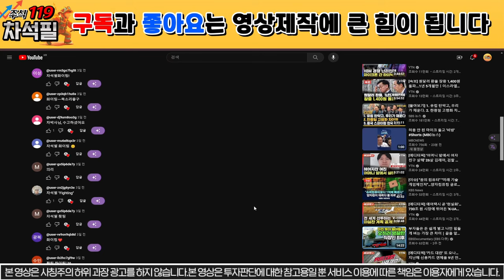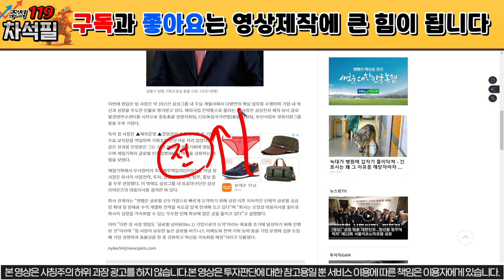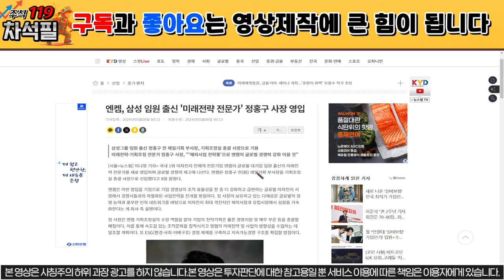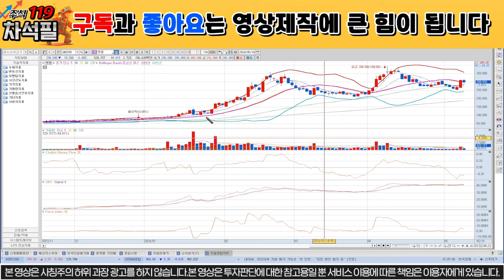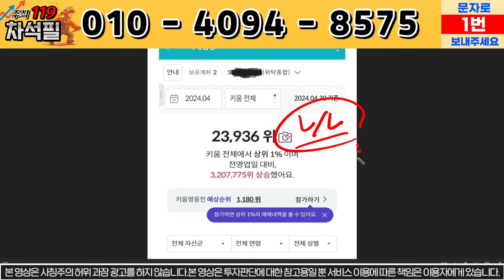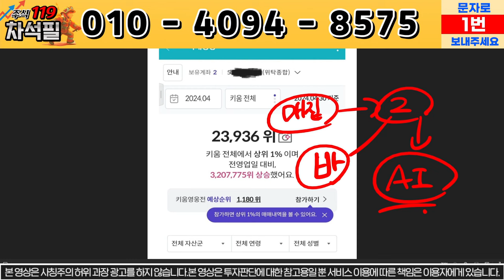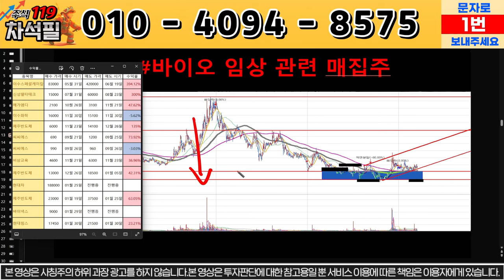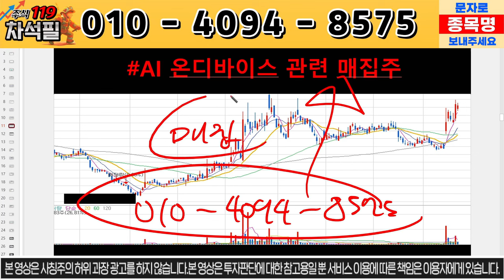[엔켐] 긴급상황 발생!!! 73만원까지는 무난하게 흘러갑니다.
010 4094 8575로 종목 분석 요청도 받고,